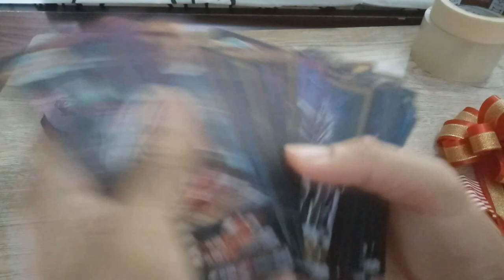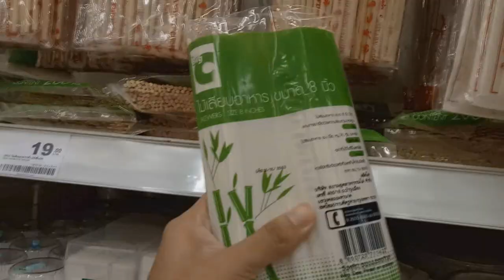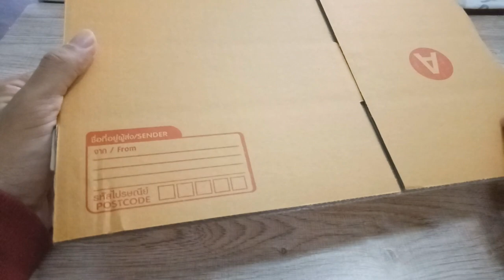ทำช่อดอกไม้จากของเล่นญี่ปุ่น วันวาเลนไทน์ | for Valentine's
➤ Instagram พี่มีนา : 25mena
➤ Instagram ของผม  : tolap_meng
➤TikTok ของผม : tolap_meng
➤TikTok พี่มีนา : 25mena